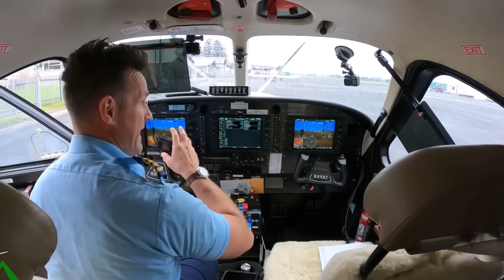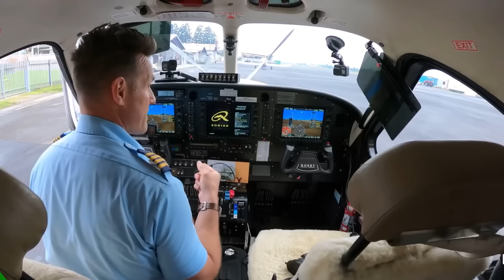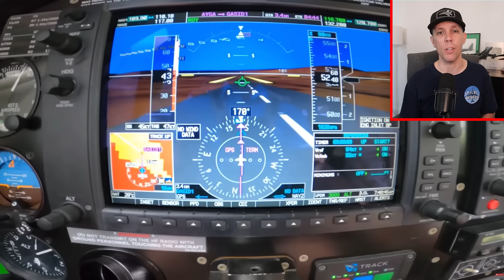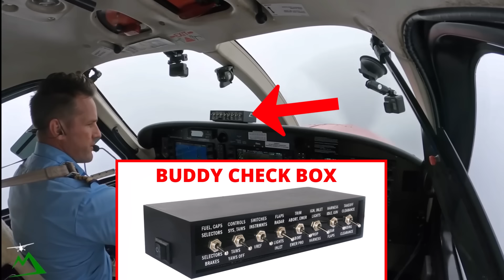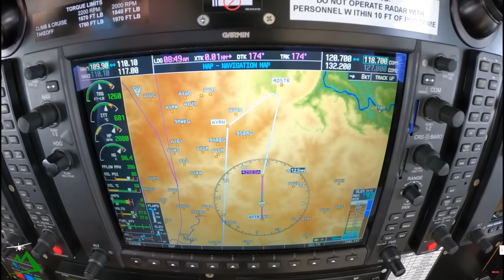YouTube Pilot Avoids Fatal Mistakes!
Ryan, the Missionary Bush Pilot, needed to pick up some passengers for a critical flight but it didn't turn it out the way he thought it would. His video title said it ended in failure and that's why we're going to look at what went wrong during the flight.

It's also a great way for you to stay safe!